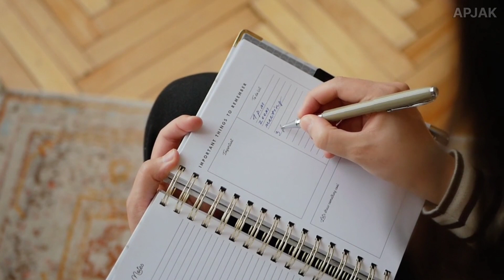कैसे पढ़ें दूसरों के मन की बातें? | Mastering the Art of Mind Reading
Logo ki man ki baat kaise jane
how to know someones mind
mind reading kya hai
mind read kaise karen
kya mind reading kar sakte hain
dimag padhne ka tareeka
dimag kaise padhe
man ki baat
man ki baat kaise jane
logon ke man ki baat kaise jane
man ki baat janne ki kala
dusre  ke man ko kaise
dusre logon ke man ki baat kaise jane

1) This video has no negative impact on the original works (It would actually be positive for them)
2) This video is also for teaching purposes. 3) It is positively transformative in nature.
4) only used bits and pieces of videos to get the point across where necessary.